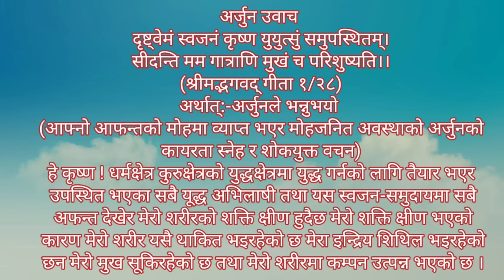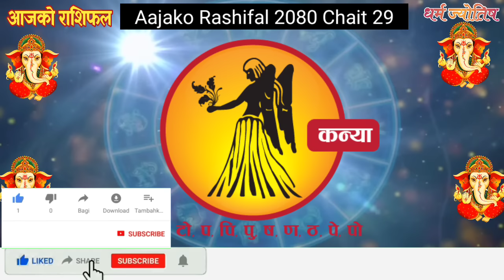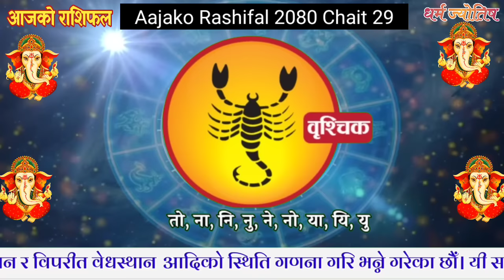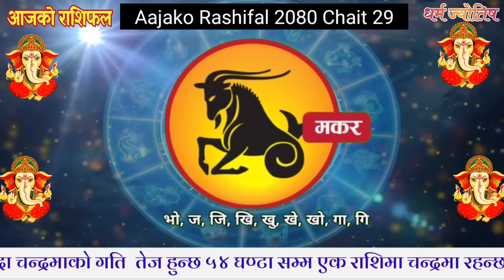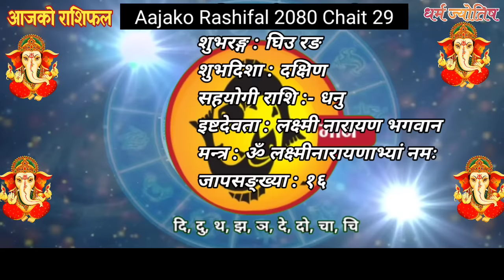Aajako Rashifal Chaitra 29 | 11 April 2024| Today's Horoscope arise to pisces | Nepali Rashifal 2080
Aajako Rashifal || Aajako Rashifal Chait 29 | Today Horoscope 11 April 2024 | aajako rashifal 2024 | rashifal today
Aajako Rashifal Chait 29 || Today horoscope aries to pisces (2024 Chaitra 28 | April 11 | rashifal today | Dainik Rashifal | rashifal | Aajako Rashifal 2024 || Aajako Rashifal

Aajako Rashifal 2024 Chait 29 Thursday, April 11 2024 | aajako rashifal 2080 | rashifal today

Aajako rashifal 2024  Chaitra 29 | Today's Horoscope 2024 April 11 | aajako rashifal in nepali

Aajako Rashifal 2024 Chait 29 | Thursday, April 11 2024 | aajako rashifal |
Daily Rashifal
Dainik Rashifal
Aajako Rashifal 2024

Aajako Rashifal 2080 Chait 29 | Today's Horoscope April 11 | aajako rashifal | rashifal today | aajako rashifal in nepali | aajako rashifal today | aajako rashifal nepali ma

आजको राशिफल - २०८० चैत २९ गते || TODAY'S HOROSCOPE - April 11, 2024

आजको राशिफल - २०८० चैत्र २९ गते || TODAY'S HOROSCOPE - April 11  2024

Aajako rashifal 2080 Chait 29 Today's Horoscope April 11 | aajako rashifal in nepali | today rashi | Dharma

Aajako rashifal 2080 Chaitra 29 | Today's Horoscope April 11 | aajako rashifal in nepali | today rashi | Dharma

Aajako Rashifal 11 April  2024 Thursday | Daily Rashifal | Dainik Rashifal today horoscope | rashifal nepali | Jyotish Tika Poudel

आजको राशिफल
aajako rashifal
aaj ka rashifal
(aajako rasifal)
aajako rasiphal
Chait ko rasifal
Aajako rashifal Chait 29
Aajako rasifal  Chait 28
aajako rashifal Chaitra 29
nepali rashifal

Rashifal aajako
Aajako rashifal